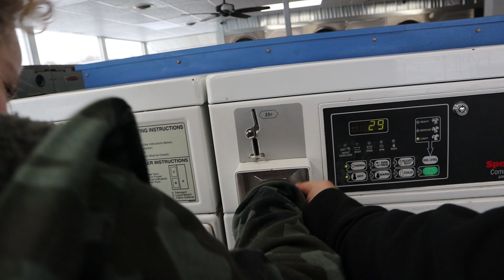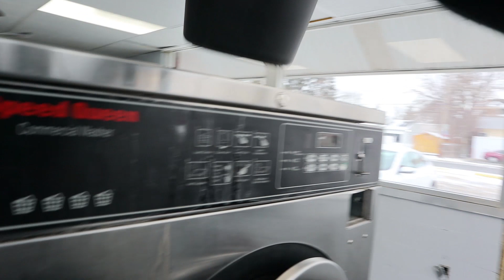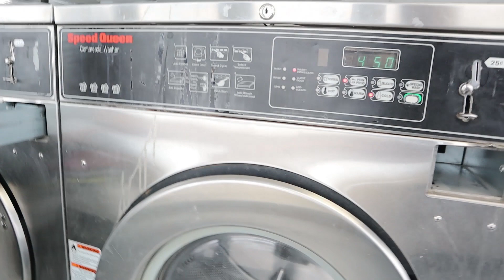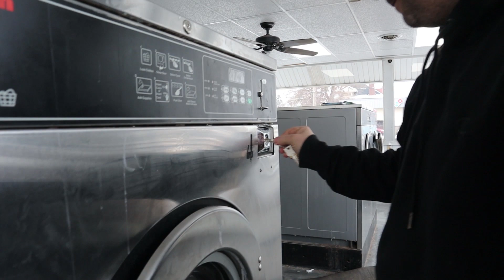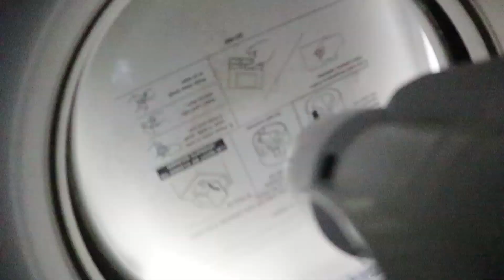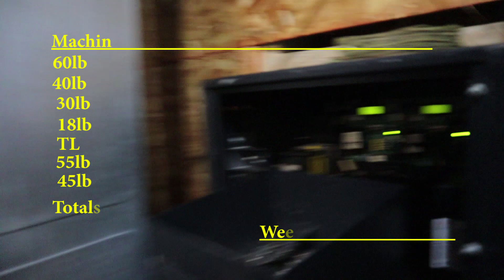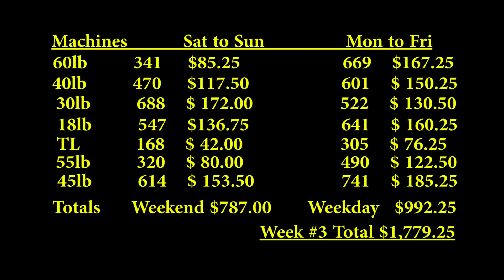CHANGE OUT!$! | LAUNDROMAT $$$$ COLLECTION!!!!! | Gave my Laundromat to a KID!| Following Keenan !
LAUNDROMAT Money $$$ COLLECTION! | Gave my Laundromat to a KID!| Following Keenan ! |Change Out!$! | Laundromat$!

This is WEEK #3 for counting the money my laundromat change out. Laundromat money $$$$ collection for a whole month, after WEEK #4 i will break down income and bills. Time to teach my kids how to run the laundromat business. In this video I go over how to collect and count the quarters for the week. Follow along as I educate my kids. Funny the questions and issues they have. Never know what a kid is truly thinking.

If your still are trying to figure out what Following Keenan ! is? Well my YouTube channel is a combination of my money investment. How I run my passive investments and behind the scenes of what crazy thing happen. Some just typical days in life of laundromat stuff as well. Repairing machines, buying equipment, dealing with customers and buying more property. If you want to see what I've learned over the years in my life. Want to be entertained like MrBeast and other free laundromat, reality shows. Or need a good laugh. I just love making fun and different YouTube Videos!

I wear a Gopro chest camera for a lot of my footage. I shoot the rest with a Canon M50. Nothing fancy just good one on one contact with people, day in the life type content. I will also add advice of thing to do when owning a business. Mostly based off what I have learned doing it.